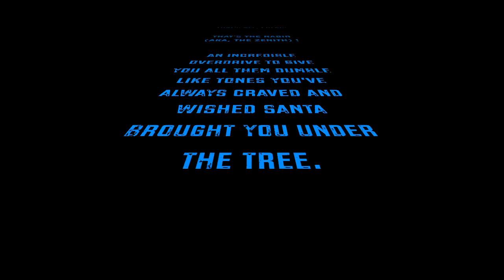Beckeffect - Nadir Drive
This is my build of the Zenith from guitarpcb.com!

Your support is always appreciated. Comments are welcome, just be nice. ;)

Amplifier:

Traynor YCV40 with a Celestion Vintage 30.

Guitar:

Squier Starfire w/ Wilkinson Zebra Pickups

Microphones:

Shure 57 and Shure PGA181 (For Guitar) and a Rode NT1-A (Voice)